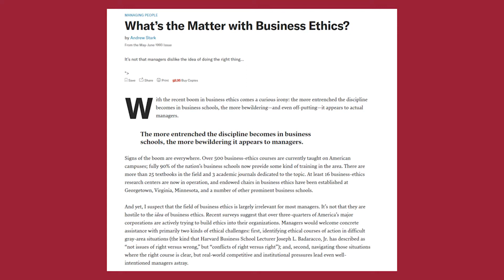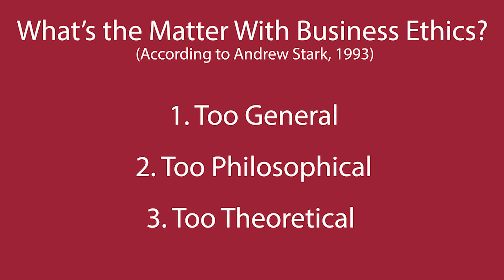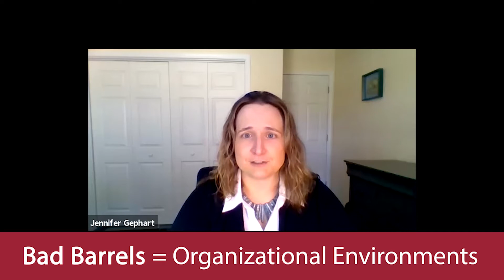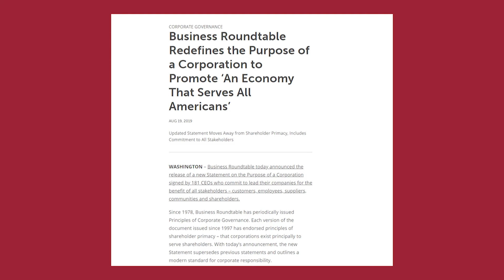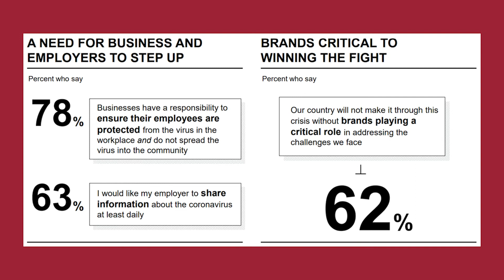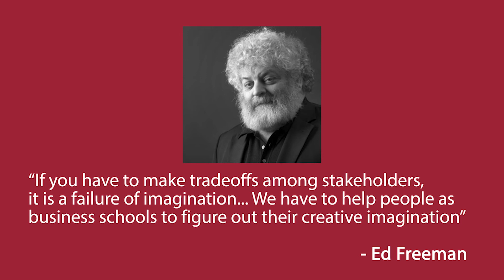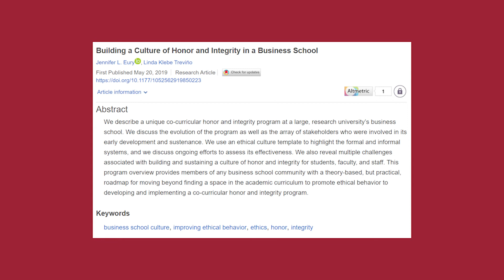Season 2 Episode 12: Interview with Jennifer Kish Gephart Discussing the Future of Business Ethics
We're staying close to home for this episode of The BIS! This week Cindy is interviewing Professor Jennifer Kish-Gephart from the University of Arkansas. Professor Kish-Gephart's research is based on why individuals behave unethically in the workplace particularly through the lens of emotions, moral disengagement, and the non-conscious.